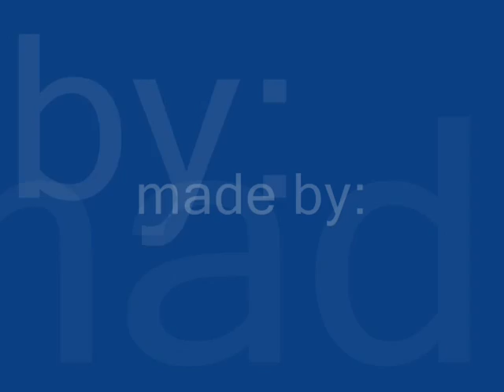top bottom volcano sun